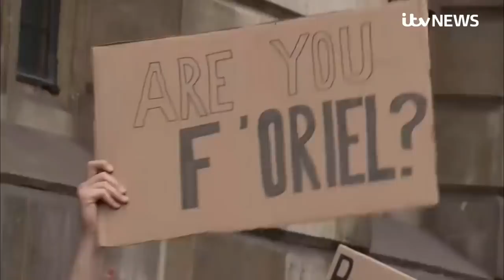Statues of figures linked to UK's slave trade history start to topple | ITV News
Calls to remove statues which are linked to oppression, the slave trade and white supremacy across the UK have been reignited amid anti-racism demonstrations.

Since the toppling of Edward Colston in Bristol, there have been renewed calls from the Rhodes Must Fall campaign, among other student groups, demanding the university removes the statue at Oriel College, Oxford.